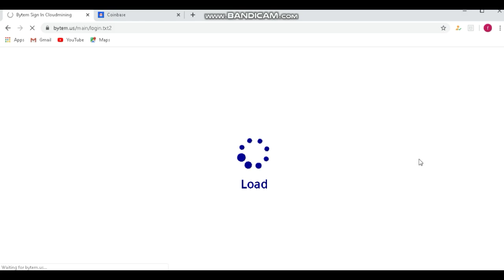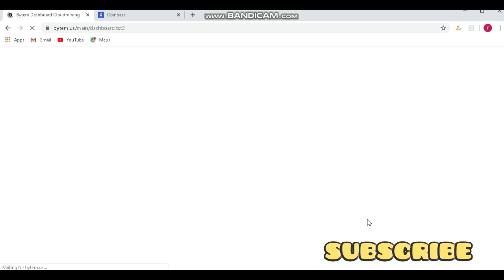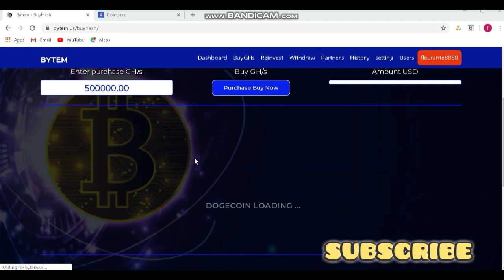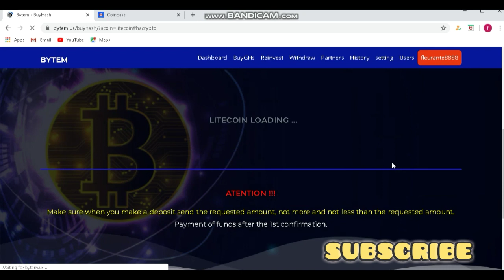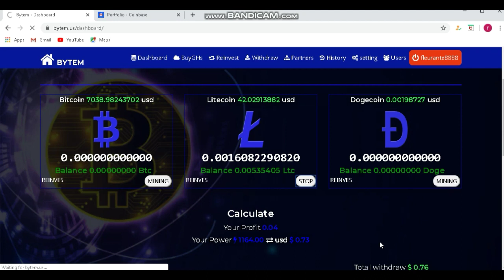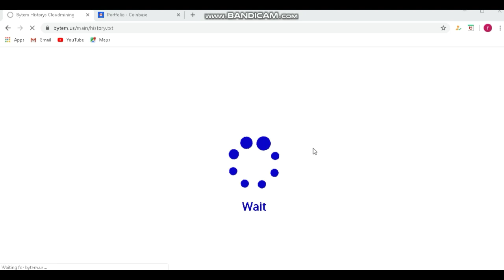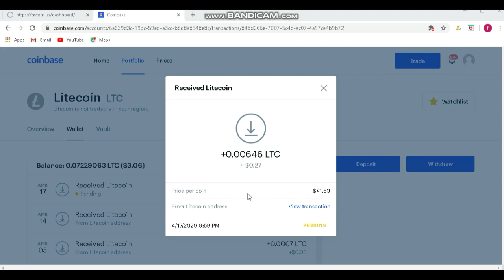BYTEM CLOUD MINING: SCAM OR LEGIT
The content on this video is purely educational. I am suggesting potential websites and phone applications where you can earn money. The amount of cash you claim and receive will depend on your workload and how often you use the services offered. Please do not use any cheating methods and devices for you not to get suspended or banned from sites featured.

Futhermore, this channel do not guarantee redemption from the application/website featured, the content in this video is based on personal experienced only. I suggest that you do research first before trying. Creating an account under the description link do not guarantee payment from the application/website. The application/website update from time to time, depending on the developer,so the experienced shared on this video may not be the same.